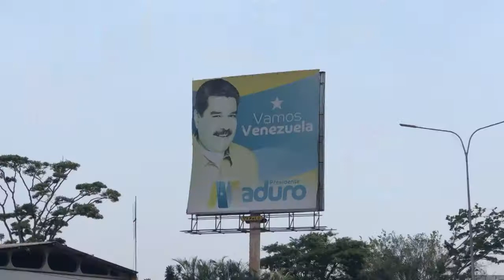Venezuela: extienden por 30 días “estado de alarma”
La administración en disputa de Venezuela extendió este martes por otro mes el "estado de alarma" declarado el 13 de marzo, en el país sudamericano, frente al nuevo coronavirus, una decisión que da piso legal para prolongar la cuarentena ordenada ante la pandemia y que ha generado reacciones múltiples en la ciudadanía.

¡Visítenos!